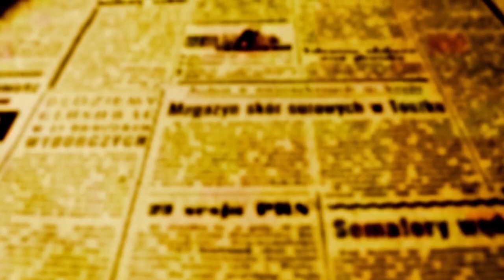CINEMA NA PRAÇA - RÔ FAGUNDES FAZ BALANÇO DA PASSAGEM DO PROJETO PELA REGIÃO DE UMUARAMA